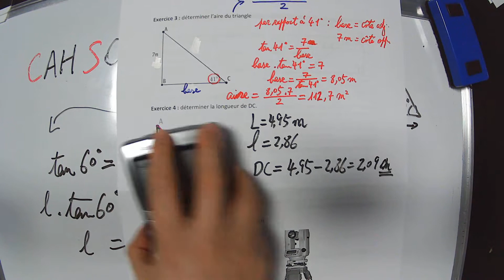4C exercice triangle rectange P5 6 partie 2